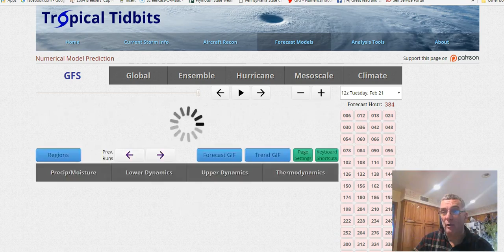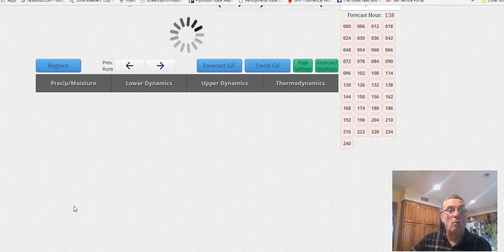Major Storm California This Weekend, Record Highs In the East 02212017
As one storm departs California and the west today, another major storm looms this weekend for the west with Southwest California in line for more heavy rains. In the east it is record highs followed by a series of storms headed toward the Great Lakes. GFS model analysis, latest satellite, radars, and more.